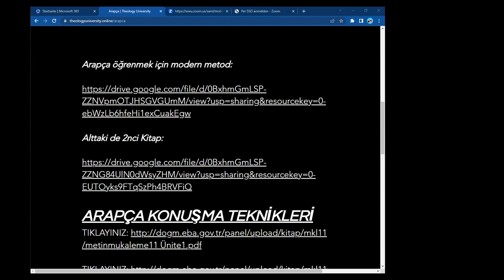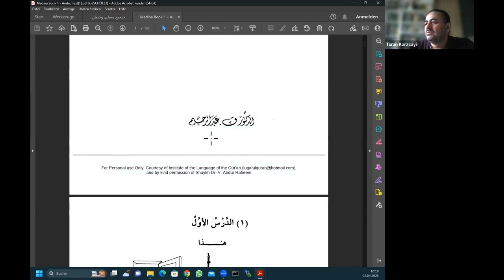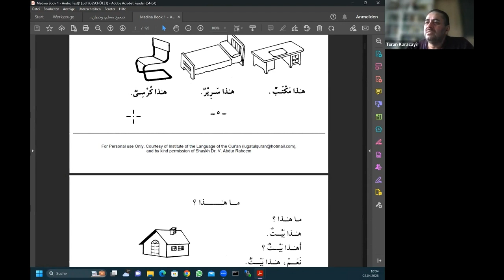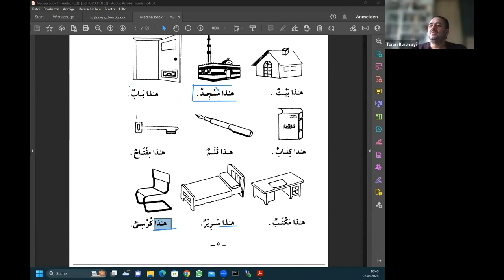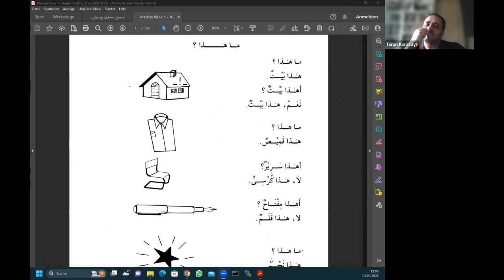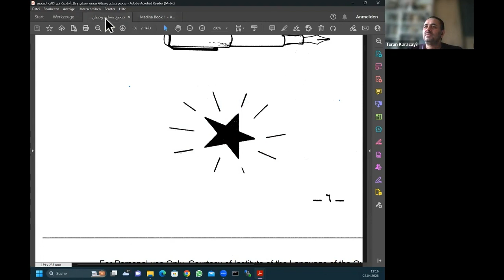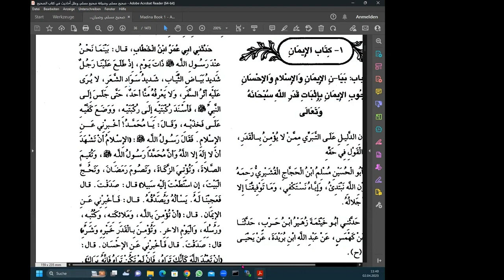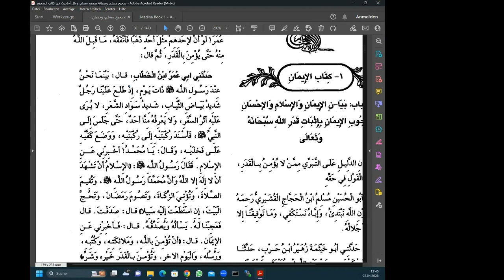Arabca Ders 2 İşaret Zamirleri Kısım 1